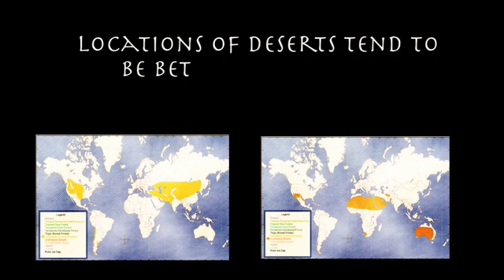The Desert Biome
In this video we will be covering:
 - The basic features of the Desert (Climate, Appearence)
 - Plants and animals commonly found in the desert
 - Biotic and Abiotic factors
 - Also featuring study questions

Edited by: Will Winborne
Voiced by: Jack Dusch
Info Gathered by: Will Winborne and Jack Dusch